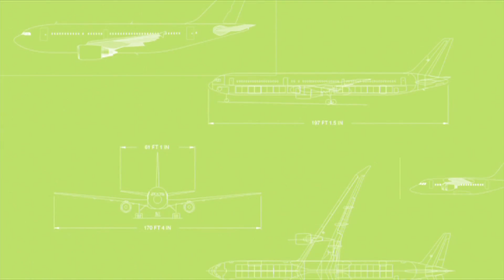Madrileños por el mundo: La Haya (avance)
Madrileños por el mundo visita La Haya, la tercera ciudad de Holanda, en plena celebración del Día del Rey.